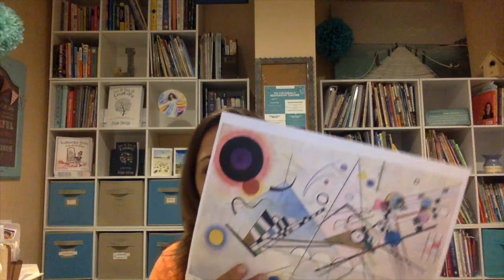Show 65: Keys to Unlocking the Creative Child Within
JoAnn Nocera left her successful career on the foreign stock exchange and went into education.  She has never looked back and always had her eyes set on bringing out everyone's creativity.  She took the crayons out and let her students shine. An educator's ability to be flexible at the moment can be the biggest key to a successful lesson. Creativity becomes a key to a student's success. We need to stop setting restrictive expectations for students that prevent them from taking risks and trying to grow.  It is amazing what students can accomplish with one piece of tin foil!

In This Episode We Cover:
- An educator's work ethic, organization, and motivation truly do matter to creating a successful teacher.
- How to read students and know if you need to shift the direction of a lesson.
- How a bird feeder inspired an amazing experience for students and for JoAnn.
- Using manipulatives and kinesthetic learning to activate students' minds.
- Changing our approach to meet students where they are and unlock their fullest potential.
- Students learning from other students.